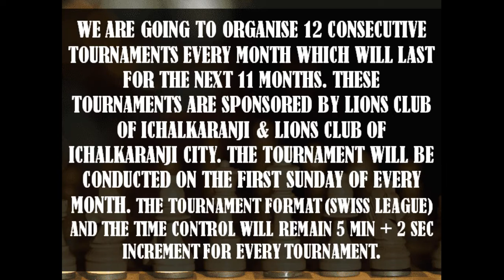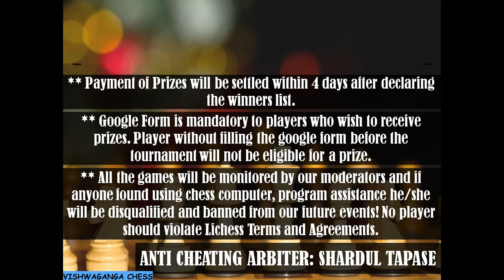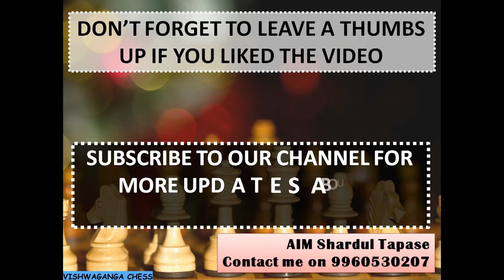10th Free Tournament Free Online Rapid Swiss League TMT | Lions Club | Vishwaganga Chess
♟️FREE ONLINE RAPID SWISS LEAGUE CHESS TOURNAMENT♟️
LIONS CLUB OF ICHALKARANJI
And
LIONS CLUB OF ICHALKARANJI CITY

Time:- Starts at 7 PM
Time Control:- 5 Mins + 2 Sec increment starting from 1st move.

President
Lion Mahesh Sarda
Secretary
Lion Amit Poddar
Treasure
Lion Nandu Bangad
Committee Chairman
Lion Krishna Bharadia

President
Lion R B Vyas
Secretary
Lion Purushottam Bohara
Treasurer
Lion Harish Belekar
Committee chairman
Lion Rama R Bohara

PRIZE STRUCTURE
Main Prizes: (OPEN FOR ALL)
1) Prize 501/-
2) Prize 301/-
3) Prize 201/-
4) Prize 101/-
5) Prizes 51/-

FIDE Rating Category 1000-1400  (ONLY MAHARASHTRIANS)
1) Prize 81/-
2) Prize 41/-
3) Prize 22/-

Unrated Category  (ONLY MAHARSHTRIANS)
1) Prize 81/-
2) Prize 41/-
3) Prize 22/-

Icchalkaranji & Jaysinghpur City U14 Category Prizes
1) Prize 51/-
2) Prize 31/-
3) Prize 21/-

Maharashtra Player Prizes
1) Prize 81/-
2) Prize 51/-
3) Prize 31/-

Best Female Prize (ONLY MAHARASHTRIANS)
1) Prize 61/-
2) Prize 31/-
3) Prize 21/-

Lions Club Members
1) Prize 61/-
2) Prize 31/-
3) Prize 21/-

Registration Process:
STEP 1: Fill the Google Form with perfect information.
STEP 2: Join the Team Link.
STEP 3: Join the Tournament Link.

NOTE: There will be tournaments on the first Sunday of every month which will last for 11 months.

PLAYER'S NOTE:
1. For claiming the prize please contact Shardul Tapase (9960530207).
2. If any player is found using the assistance software or engine, he/she will be disqualified for the Prize List and prize money will be given to next ranked player.
3. Payment of Prizes will be settled within 4 days after declaring the winners list.
4. For Any Other Query or Assistant contact Rohit Pol on 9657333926.
5. If Players are eligible for more than one category, only higher prize will be given and if both the prizes are same then Main Prize will be considered.
6. Prize must be claimed within 24 Hours. No claim will be entertained after the above mentioned time.
7. Google Form is mandatory to players who wish to receive prizes. Player without filling the google form will not be eligible for a prize.

Registration Details:-
Chess DI Rohit Pol (Checkmate Classes, Jaysingpur.)
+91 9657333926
Mr Shailesh ( Ichalkaranji Chess Academy)
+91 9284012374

Anit-Cheating Arbiter:-
AIM Shardul Tapase
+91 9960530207